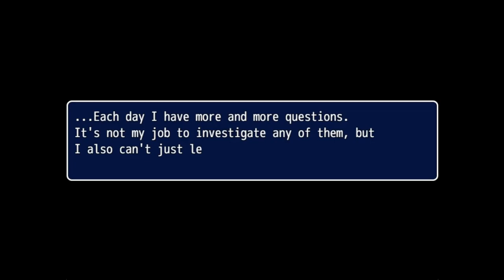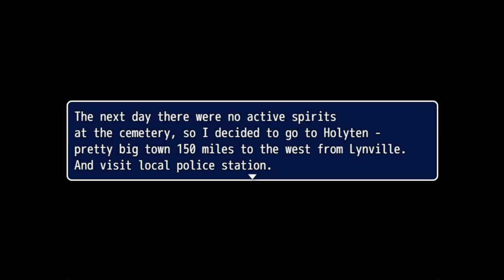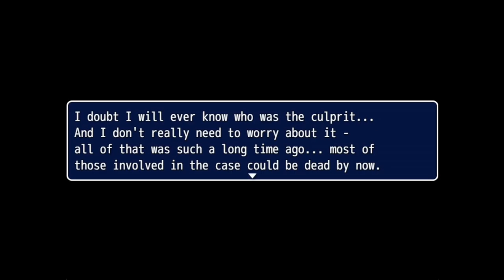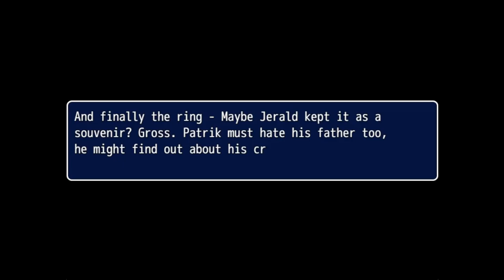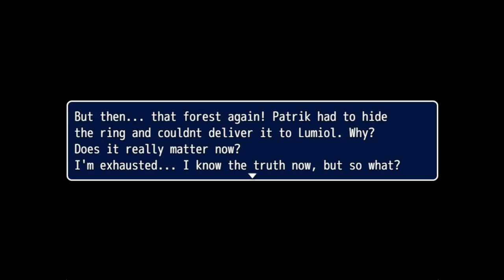Pieces - [Both Endings]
Pieces is a short rpgmaker horror game by Abra Geroni (@Abra_Geroni) and is part of the 'GANA' series.

Aurinko is a priestess and it's her first day of being a confessor...

Chapters:
00:00 Day 1
05:00 Day 2
11:22 Day 3
15:54 Day 4
20:04 Day 5
29:25 Bad End
32:34 Good End